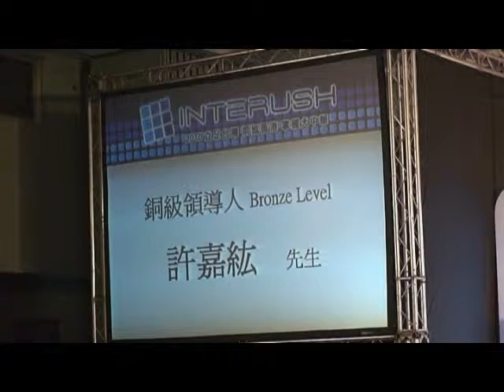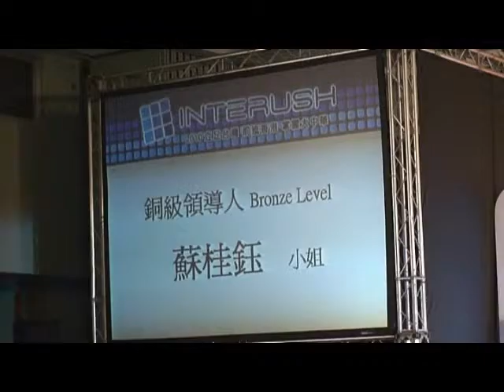迅聯網2010年年會8.甜蜜夫妻小站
甜蜜夫妻商城
歡迎您的蒞臨
加入會員送好禮喔